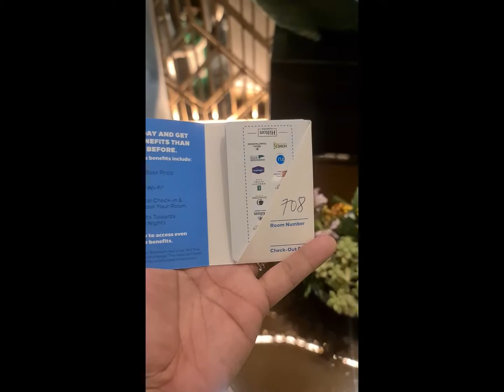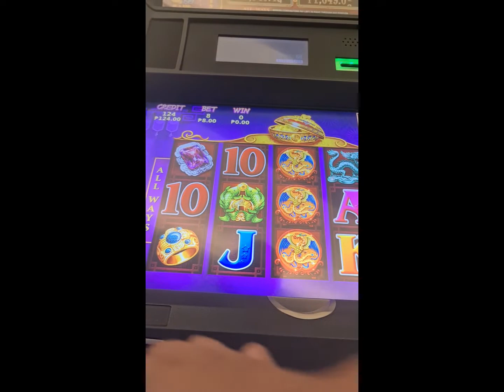staycation at Hilton Manila